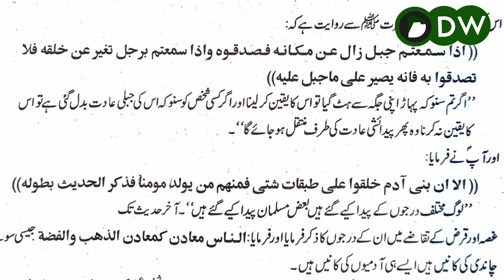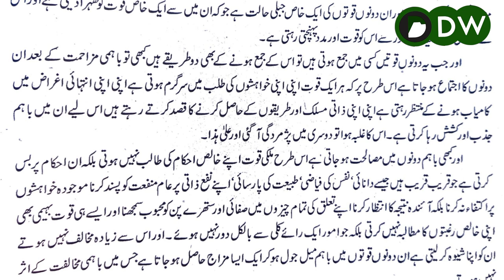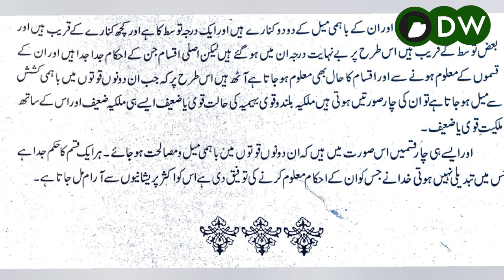Log pedaish ma mukhtalif | Chapter9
hujjatullah al baligha, islamic audio books in urdu, islamic audio books in urdu,
islamic audio books in hindi,
books to read about islam,
islamic books to read,
islamic books audio,
islamic books for beginners,
audio books islamic
islamic books audio,
audio books islamic
hujjatullah al baligha urdu translation,
kitab hujjatullah al baligha,
hujjatul baligha
shah waliullah mufti saeed,
shah waliullah muhaddis dehlvi books,
shah muhammad waliullah,
shah waliullah services,
shah waliullah notes,
namit shah waliullah,
naimat shah waliullah,
hazrat naimat shah waliullah ki peshangoi,
shah waliullah philosophy of education,
shah waliullah philosophy of history,
movement of shah waliullah,
services of shah waliullah,
philosophy of shah waliullah,
audio books urdu hindi,